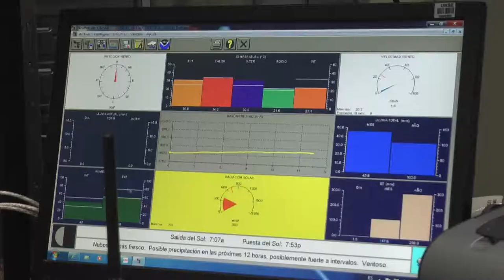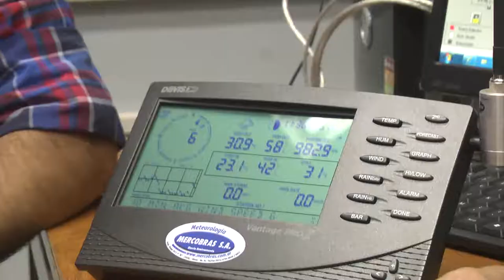Visita al Instituto de Tecnologías Aplicadas ITA FCEyT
Visitamos el Instituto de Tecnologías Aplicadas de la Facultad de Ciencias Exactas y Tecnologías, y conversamos con el Director del CESPER, Centro de Sistemas de Potencia y Energías Renovables. En el mismo se instalaron paneles fotovoltaicos con el fin de aprovechar la radiacion solar, para la produccion de energìa electrica.